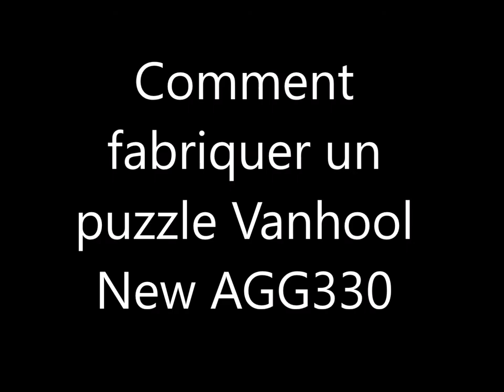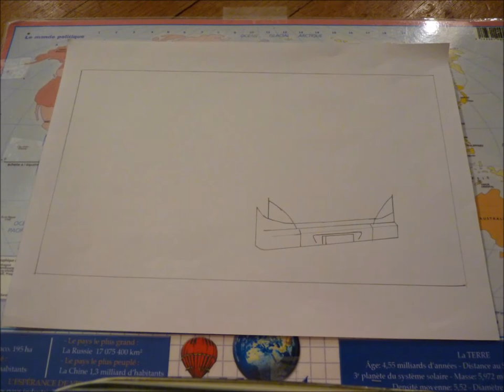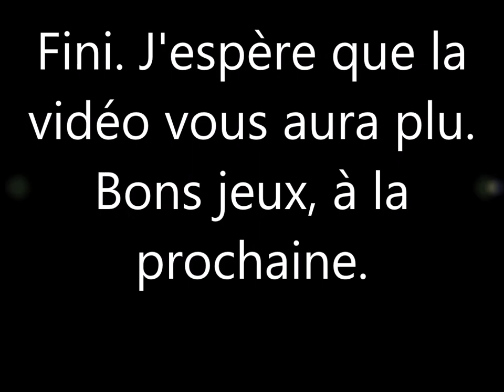The M: How to make a Vanhool New AGG330 puzzle